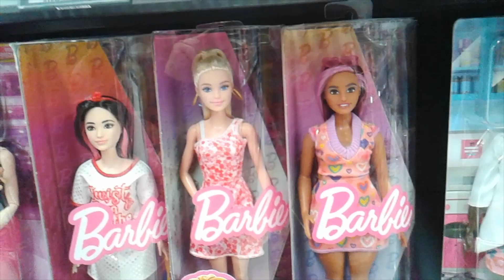Check out the Pink Passport Barbie Collection at your local Toy Store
Hey Xplorerz -- Remember this promise from The Bible in the Book of Psalms 139:14, New International Version.
"I praise you because I am fearfully and wonderfully made;